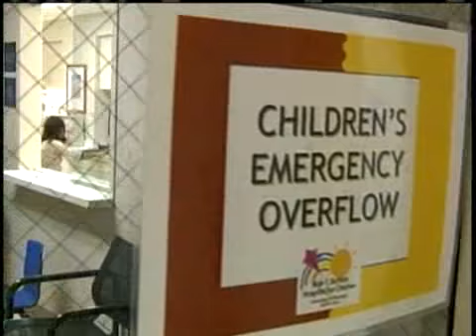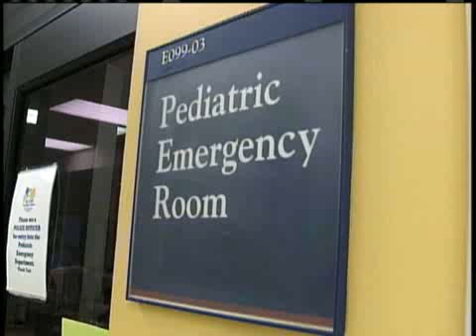Sick Kids Flood ER's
LOCAL EMERGENCY ROOMS ARE SEEING MORE KIDS THESE DAYS, SICK WITH SWINE FLU.